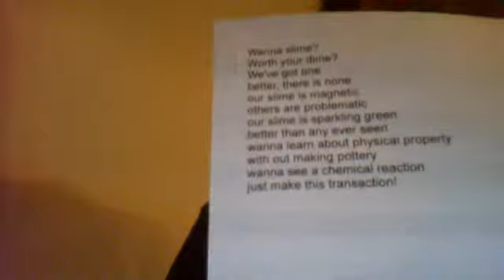jingle/poem for slime advertisment Magic Magneto Slime